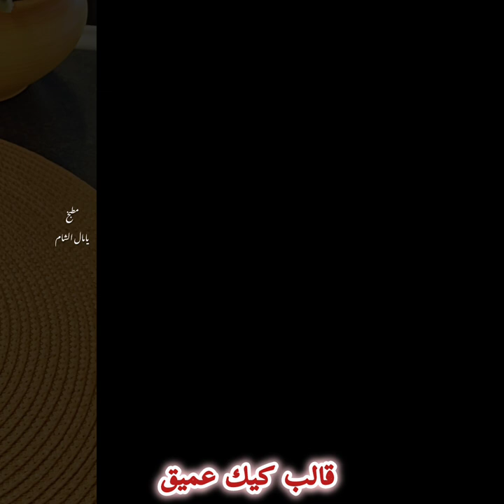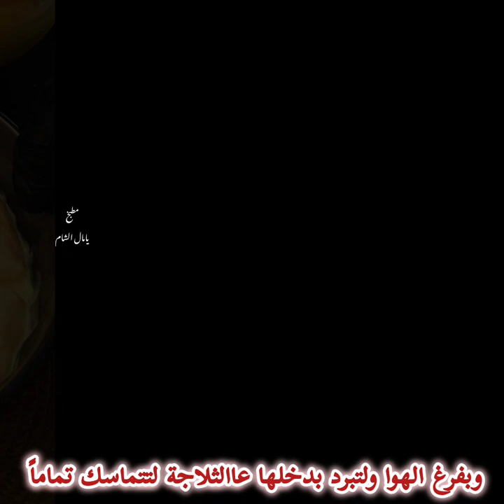كاسترد الفواكه ألذ تحلاية باردة وسريعة 🍮وصفات_لذيذة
( المكونات)
فواكه مفضلة مقطعة مكعبات حسب المتوفر
لتر حليب بارد
سكر حسب الرغبة والذوق
2 م ك نشاء الكاسترد
جوز هند حسب الرغبة والذوق
باكيت تيراميسو
وبالهنا والعافية عاقلوبكم 🥰